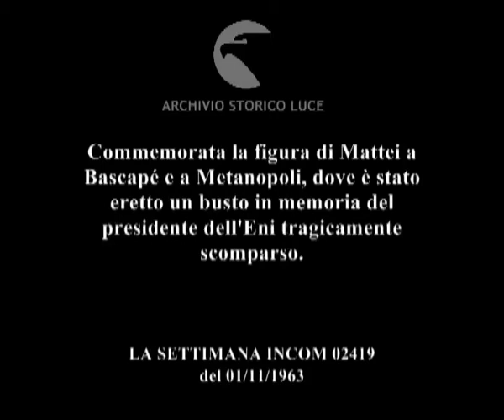Ricordo di Enrico Mattei.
Commemorata la figura di Mattei a Bascapé e a Metanopoli, dove è stato eretto un busto in memoria del presidente dell'Eni tragicamente scomparso.
   Descrizione sequenze:corteo per la commemorazione di Enrico Mattei ; un sacerdote impartisce la benedizione alla lapide delle tre vittime dell'incidente aereo ; folla presente alla cerimonia ; lapide di marmo da cui sventolano le bandiere tricolori ; Giorgio Bo tiene un discorso ; edifici illuminati di Metanopoli ; busto di Enrico Mattei si erge al centro di una piazza a Metanopoli ; Boldrini tiene un discorso davanti ai presenti ;